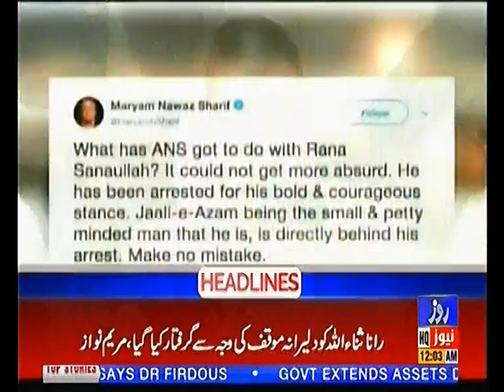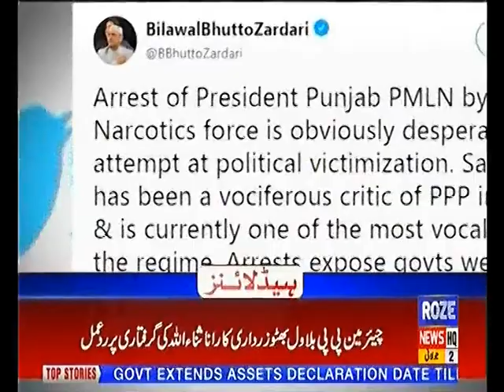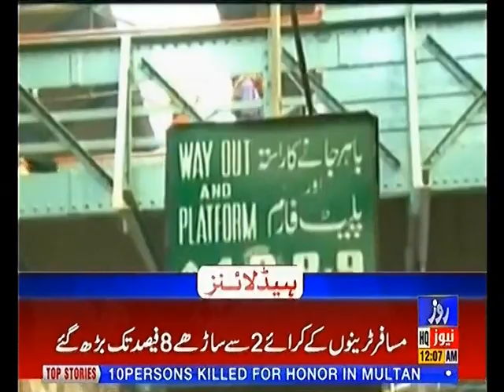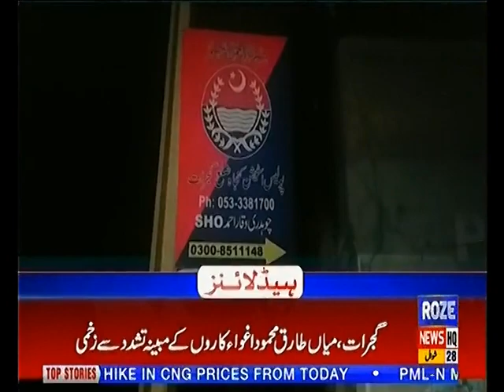Headline 12AM 2nd JULY 2019 Roze News